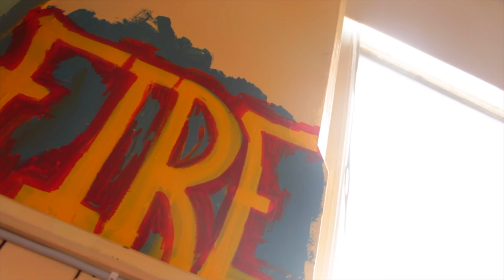Grandparents Day 2016 | Belvedere College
The annual event to celebrate grandparents in the college.

Shot on Canon, GoPro & DJI